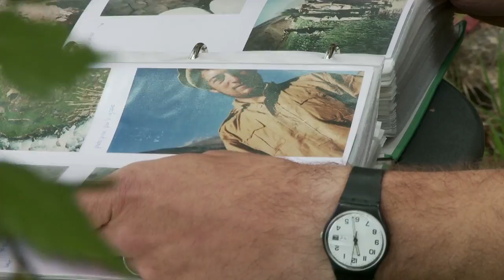Afghan Memento trailer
In 1988, Olivier Brodard -a twenty one year old idealist- made a six-month humanitarian trip to Afghanistan under Soviet occupation with $50,000 in his backpack destined for the local populations.

Entering illegally via Pakistan Olivier, along with his friend Paul Castella, made the arduous journey on foot, camel and tank to the Pansir Valley. They met commander Massoud and shared the daily life of the afghan people witnessing first hand the front line of the Afghan battle against the Soviet Union.

When Olivier reluctantly returned home to Switzerland, he had a terrible car accident. After weeks in a deep coma, he woke up with severe amnesia and the new challenge of rebuilding his life.

With the help of his detailed diaries and photographs taken at the time, Olivier attempts to explore his memories and recover a part of his own identity that had been lost.

Afghan Memento tells the story of a fearless journey made by two men in their prime, but more than that, it is an elegant rendering of where our experiences, memories and identity intersect.